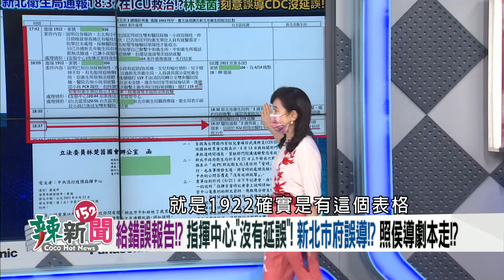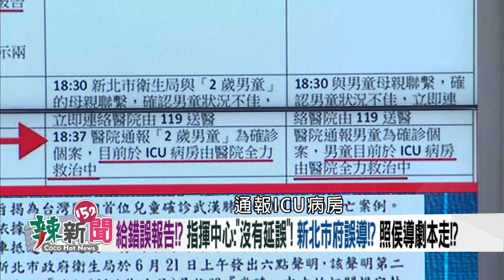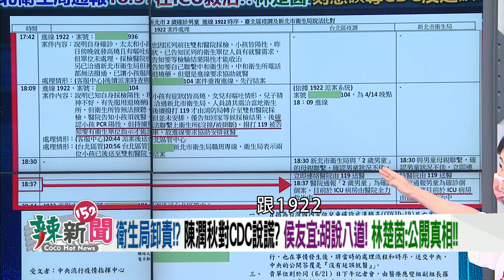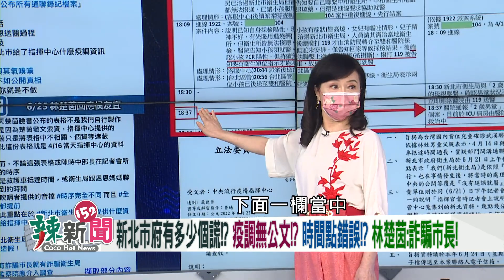【辣新聞152 重點摘要】新北市府有多少個謊!? 疫調無公文!? 時間點錯誤!? 林楚茵：詐騙市長！ 2022.06.27(7)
🌶神話破功!? 形象過度包裝!? 侯負面聲量暴增!?
🌶沒延誤送醫!? 時序送CDC疑點多!? 新北說謊!?
🌶說法百變!? 從頭騙到尾!? 電話打不進是佔線!?
🌶衛生局卸責!? 陳潤秋說謊? 侯友宜:胡說八道!
🌶轉移焦點!? 新莊砍人案! 侯友宜:1個都逃不掉!
🌶侯6/21唱生日歌＋跳毛巾操! 恩恩爸難過心痛!?
🌶侯對新莊砍人震怒!? 恩恩事件掩真相!? 雙標!?
🌶血氧80是家屬說的!? 恩爸怒:我家沒有血氧機!
🌶司法戰惡整恩爸!? 時序漏洞百出!? 侯要全扛!?
🌶藍營炸鍋!? 侯友宜引火燒身!? 風暴延燒2024!?

【連線來賓】
🌶恩恩爸-林先生

【超強來賓】
🌶時事評論員-溫朗東
🌶立法委員(民)-鄭運鵬
🌶台中市議員(民)-周永鴻
🌶前立法委員(基進)-陳柏惟